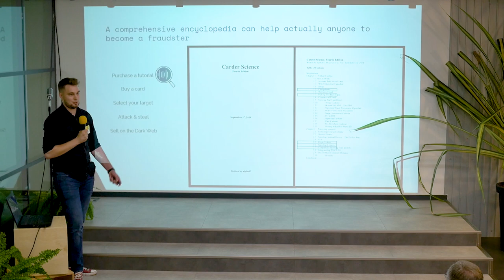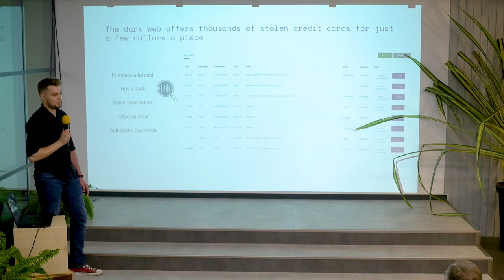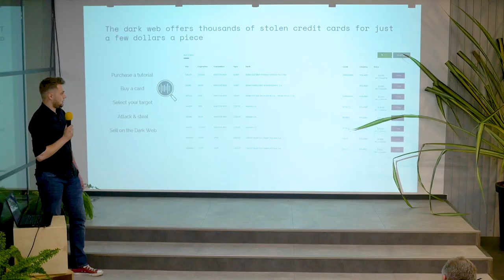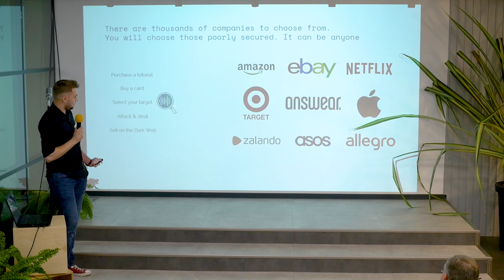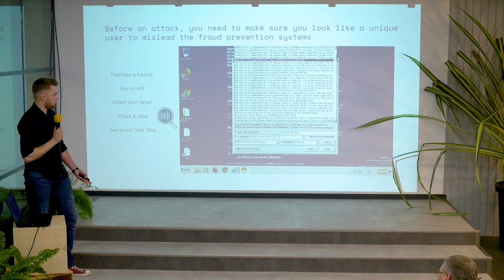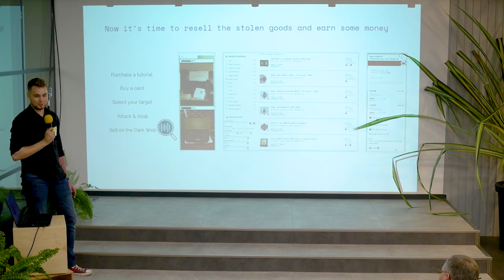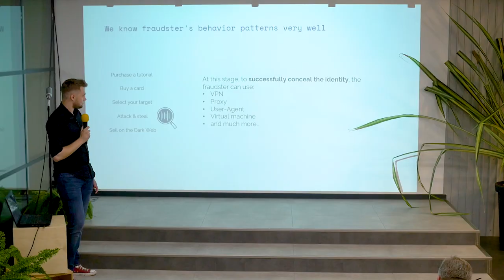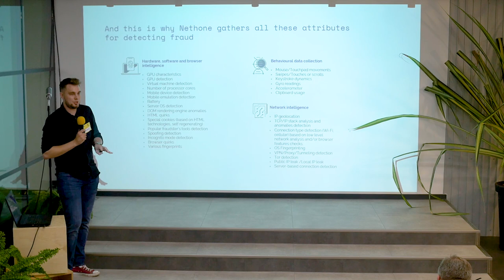Gucci za piątaka: Na czym zarabiają carderzy?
eCommerce ma też swoją mroczną stronę…
Czym jest Carding? To proces wykradania numerów kart kredytowych.
◆ Jak carderzy wchodzą w posiadanie takich numerów?
◆ Gdzie je kupują?
◆ Jaka jest ich cena?
Maciej omawia te kwestie pokazując case studies z codziennej pracy Nethone.